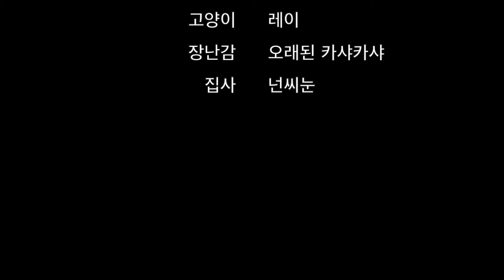집사가 귀찮은 고양이1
길거리를 떠돌다 저와 가족이 된지 벌써 2년째...
아직도 야옹이는 집사가 귀찮다.